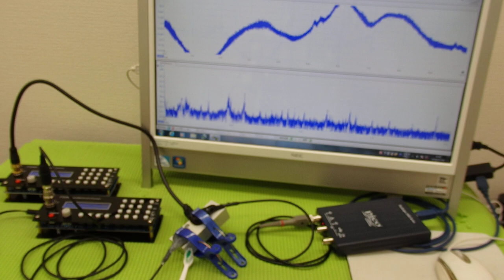オリジナル超音波プローブの「発振・制御」 ultrasonic-labo